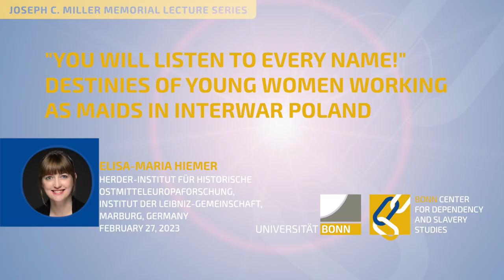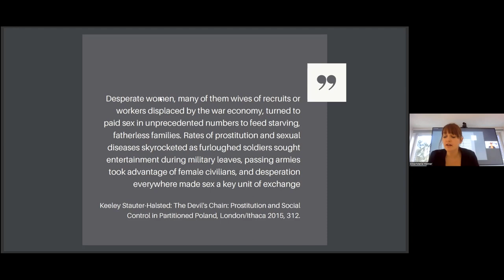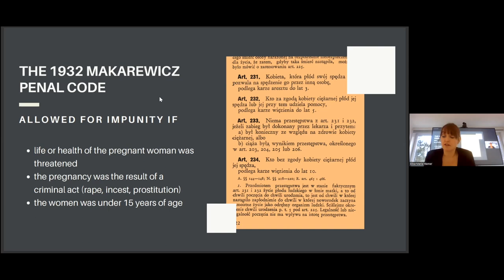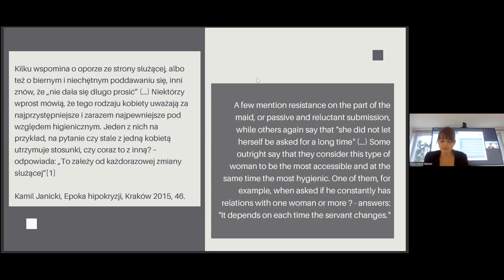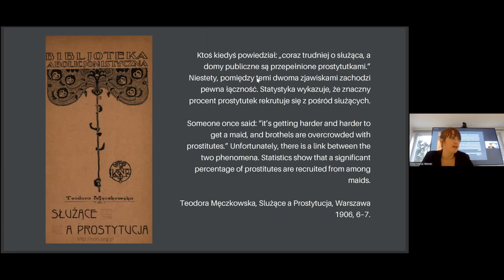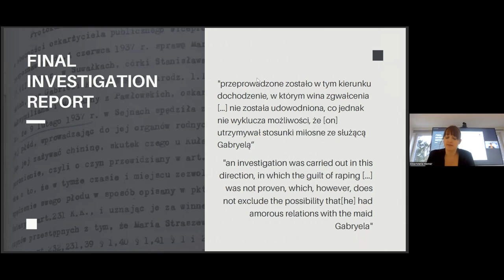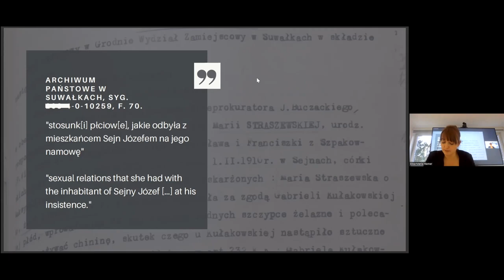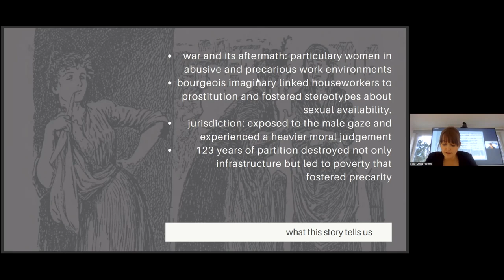“You will listen to every name!” Destinies of young women working as maids in interwar Poland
As part of the BCDSS' Joseph C. Miller Memorial Lecture Series, Elisa-Maria Hiemer from the Herder-Institut für historische Ostmitteleuropaforschung,
Institut der Leibniz Gemeinschaft in Marburg, Germany, gave a lecture on “You will listen to every name!” Destinies of young women working as maids in interwar Poland.

Elisa-Maria Hiemer worked from 2013 until 2019 at the Institute for Slavic Studies at
Gießen. She received the Gießen University’s award for the best PhD thesis in
humanities for her work about recent Polish-Jewish and German-Jewish literature
in 2019. Since April 2019, she has been working as a postdoc researcher at Herder
Institute. Guided by the idea of area studies, she examines different aspects of Polish
history in the twentieth century: In the first project (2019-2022), she is about to
finish a monograph on interwar Polish discourses about non-marital sexuality and
abortion. In the second project (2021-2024), she examines different narratives and
mapping strategies of post-war cities in Central Europe. Her research is based on
the intersection of history and literature and centred on the narrativization of our
world(s).